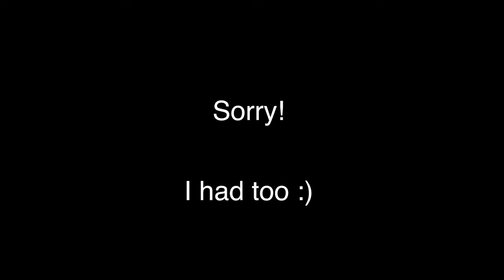NEW ZEALAND'S MOST PARANORMAL HOTEL...CREEPY!! | Waitomo Caves - (Ep.14)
(Day 2) Of Our Honeymoon Series! We booked this hotel without knowing its paranormal history and that it's considered to be one of New Zealand's most haunted hotels. CREEPY!! Pulling up we thought it looked abandoned. But we started our day exploring "Okere Falls" and made it over to the "Waitomo Glowworm Caves".

--The Goods That Make It Happen-- (My Gear)

My Polarizers for the X5S Camera (Big Drone)
Polar Pro X5S (6-Pack)
Polar Pro X5S (3-Pack)